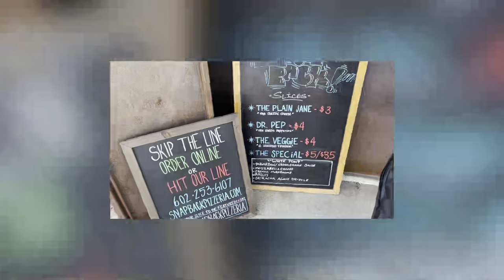Grand Avenue Art District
Phoenix Arizona weekend fun💚✨🌵👽g